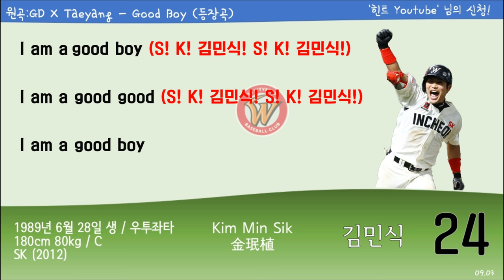(09.03) SK 와이번스 [24] 김민식 등장곡+응원가